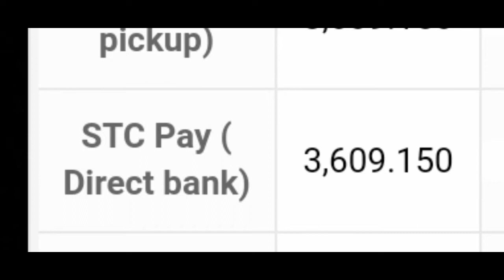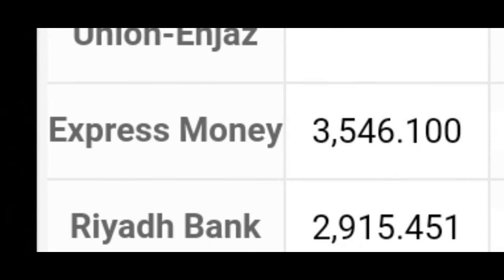16-02-2020 Saudi riyal exchange rate into Indonesian currency by today Saudi riyal rate,SAR to INDR,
this video video special only for the Indonesian country because in this video I am just telling about new and updated Saudi riyal rate only for the Indonesian currency swap this with the at the end and share this with your friends and family know today date is 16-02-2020 Saudi riyal exchange rate into Indonesian currency by today Saudi riyal rate,SAR to INDR,